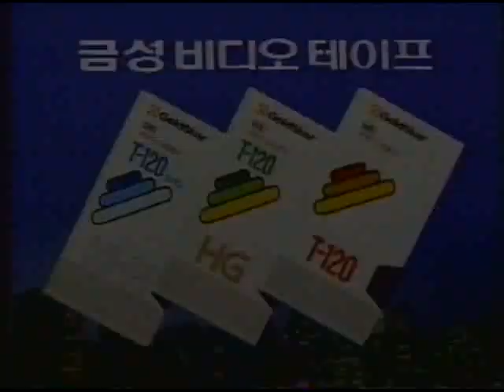금성 비디오테이프 광고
금성에서 만든 비디오테이프 광고